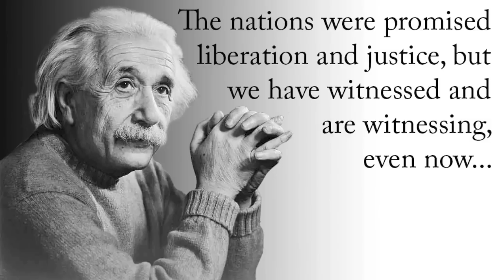Albert Einstein On World Peace - December 10th, 1945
Voice of America Broadcast.